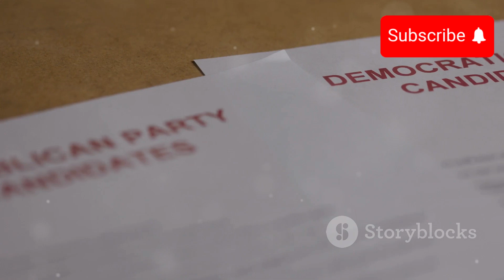Could Arizona's Mark Kelly Replace Biden as the Democratic Nominee? | 2024 Election Speculation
In this video, we explore the intriguing possibility of Arizona Senator Mark Kelly replacing President Joe Biden as the Democratic nominee for the 2024 election. With recent polls and expert analyses, we delve into the chances and potential impact of this major political shift.

What do you think? Could Mark Kelly be the Democratic Party's best chance to defeat Donald Trump? Do you agree with Kelly's endorsement of Kamala Harris, or do you think he should run himself?

Your opinion matters, and we want to hear from you.

PHOENIX — About a week before President Joe Biden announced he would not seek reelection, Arizona Senator Mark Kelly's name emerged as a potential replacement as the Democratic nominee.

Bluelabs Analytics interviewed over 15,000 voters across seven battleground states to "test whether different options for the Democratic nominee would increase or decrease vote share."

The results showed Kelly was one of the top candidates to beat Trump, polling 5 points above Biden in battleground states.

"And while three of our top performers have home states within the battleground, all of them performed well in other states as well," the research noted.

The other candidates were Maryland Governor Wes Moore, Pennsylvania Governor Josh Shapiro, and Michigan Governor Gretchen Whitmer.

Despite the speculation, Kelly has endorsed Kamala Harris as the Democratic nominee.

"I couldn’t be more confident that Vice President Kamala Harris is the right person to defeat Donald Trump and lead our country into the future," Kelly said on X. "She has my support for the nomination, and Gabby and I will do everything we can to elect her President of the United States."

Comments on the X post suggest some want to see Kelly as a running mate.